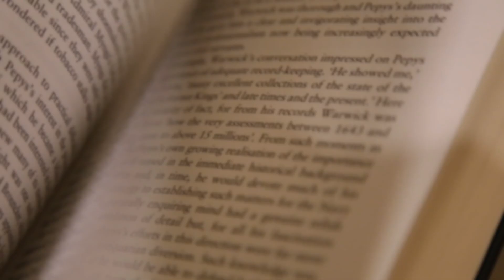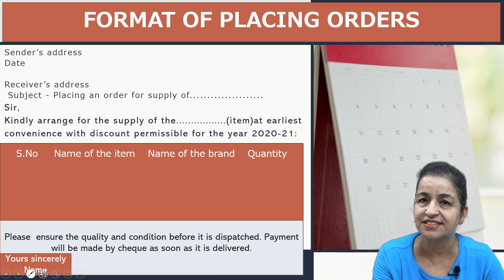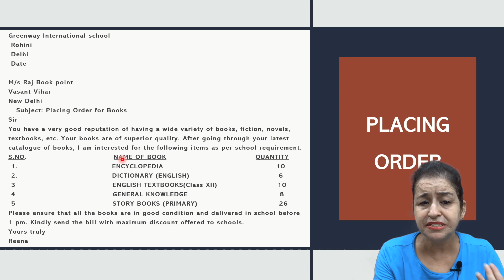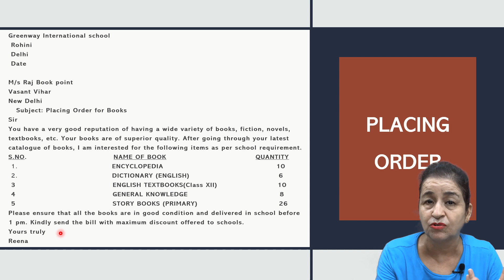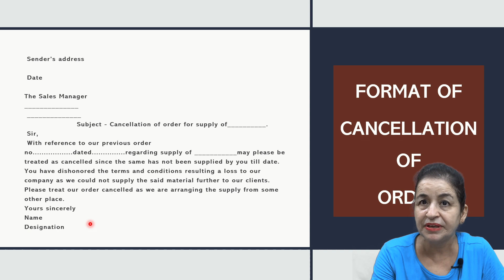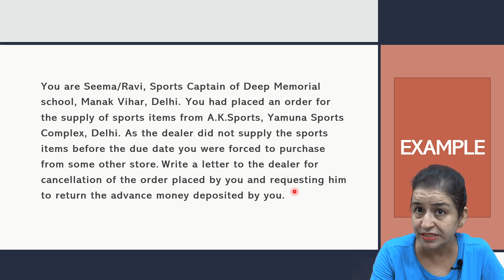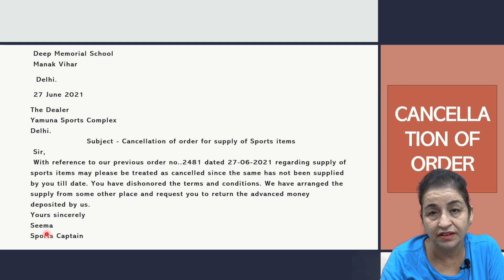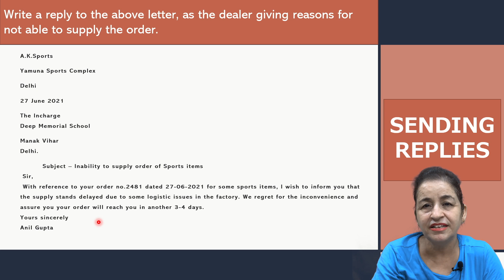Official Letters | How to write Place Orders and Send Replies | Explanation with Format and Examples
This video covers Official Letters for Placing orders and send replies with format and explanation for the same. I have included some examples with detailed explanation for the both the types of Official Letters. The examples are mostly made up and the questions that might come in boards would be similar to these.

Types of Official Letters:
- Making enquiries
- Registering Complaints
- Placing/ Cancelling orders and sending replies

For Boards Sample Paper Question, Kindly refer to below videos:
Please check out Official Sample Paper Videos with Detailed answers as well: